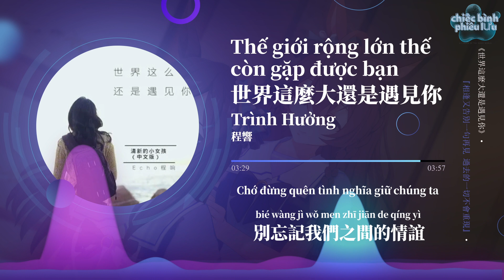【Vietsub】Thế giới rộng lớn thế còn gặp được bạn - Trình Hưởng | 世界這麼大還是遇見你 - 程響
Thế giới rộng lớn thế còn gặp được bạn - Trình Hưởng
Lyricist: 程響
Composer: Htet Aung Lwin

Lyrics:
bèi bāo sāi mǎn qīng sè de huí yì
jiù yào tà shàng chéng zhǎng de lǚ chéng
jiù dào  zhè gè lù kǒu
nǐ jiù bù yào sòng wǒ  nǐ kuài huí qù
xiàng féng yòu gào bié yī jù zài jiàn
guò qù de yī qiē bù huì zhòng xiàn
shī luò de shí hòu
qǐng xiàng wǒ yī yàng xiàng xìn nǐ zì jǐ
shì jiè zhè me dà hái shì yù jiàn nǐ
duō shǎo cì fēng kuáng  duō shǎo tiān zhēn
yī qǐ zuò guò mèng
yǒu yī tiān wǒ men huì zhòng féng gù lǐ
yī qǐ zǒu guò xǔ duō gè sì jì
tiān nán dì běi
bié wàng jì wǒ men zhī jiān de qíng yì

背包塞滿青澀的回憶
就要踏上成長的旅程
就到 這個路口
你就不要送我 你快回去
相逢又告別一句再見
過去的一切不會重現
失落的時候
請像我一樣相信你自己
世界這麼大還是遇見你
多少次瘋狂 多少天真
一起做過夢
有一天我們會重逢故里
一起走過許多個四季
天南地北
別忘記我們之間的情誼